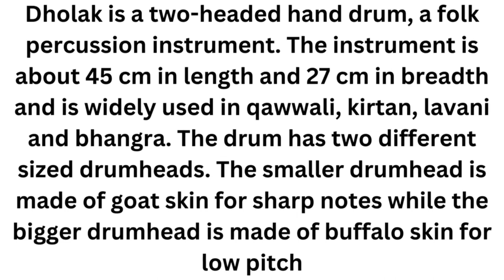Dholak Insstument Music#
Dholak is a two-headed hand drum, a folk percussion instrument. The instrument is about 45 cm in length and 27 cm in breadth and is widely used in qawwali, kirtan, lavani and bhangra. The drum has two different sized drumheads. The smaller drumhead is made of goat skin for sharp notes while the bigger drumhead is made of buffalo skin for low pitch